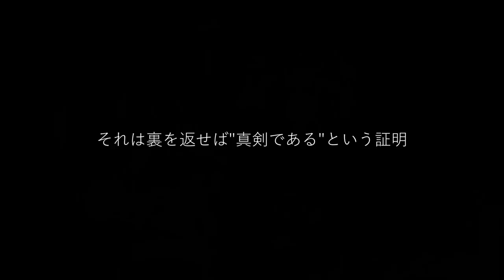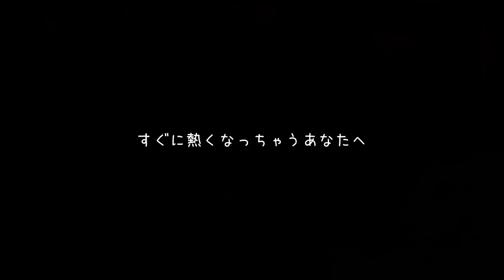【フォートナイト】悪質ゴースティングに熱くなりブチギレそうｗ